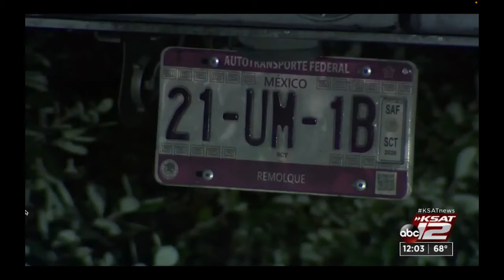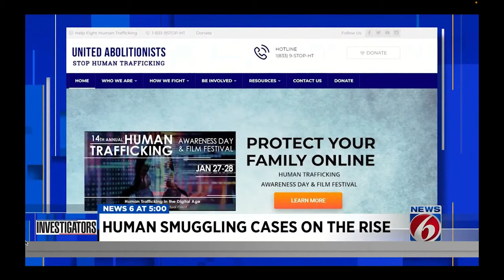Border Patrol Arrest Undocumented Migrants Escaping Tractor Trailer At Shopping Mall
Three people are in federal custody in connection with a human smuggling operation at a far West Side shopping center Friday morning.

Angel Villafranca, 17, Juan Garcia Jr., 17, and Fernando Castanon, 20, were taken into the custody of Homeland Security, according to an arrest affidavit.

During an interview with Homeland Security, Castanon said he was hired by Garcia to provide security for a big rig that was transporting a group of undocumented immigrants from Mexico to the U.S.

Castanon was told by Villafranca that his job was to make sure some immigrants were moved into other vehicles and the others were moved to “stash houses” throughout San Antonio, the affidavit said.

Garcia also recruited Villafranca to be a part of the operation with a third unidentified person, investigators said.

Gracia, Villafranca, and the third unidentified person waited for a call that the truck had crossed into the U.S and then began following them until they stopped in San Antonio.

The three were part of a group of nearly 30 people who were taken into custody after police spotted them climbing out the back of a big rig and scattering across the parking lot of a shopping center near Loop 410 and Highway 151.

Police said they chased down the immigrants, finding some of them hiding in garbage dumpsters in the shopping center, the affidavit said. Investigators later discovered 25 people had been inside the cargo area of the tractor-trailer.

They said most of them appeared to have been smuggled from various countries in Central America.

All of them were turned over to the Department of Homeland Security. When interviewed, some of the people told investigators they had paid a fee to be taken across the US-Mexico border and into Texas.

Garcia admitted to investigators that he did receive money to ensure the tractor-trailer crossed the border to San Antonio. Investigators said that Villafranca corroborated Garcia’s story.

Garcia, Villafranca, and Castanon are all facing federal charges of smuggling of persons, records show.